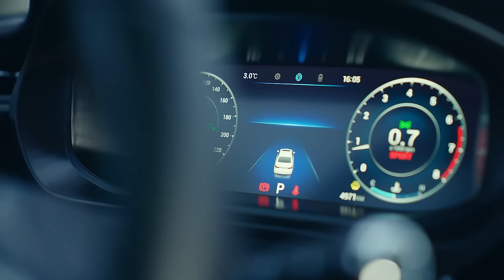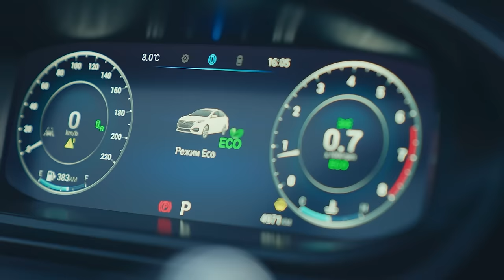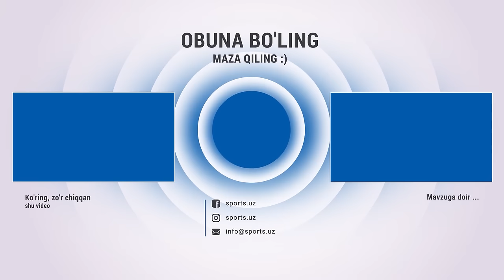Jahon chempionati / Osiyo kubogi / O'zbekiston futzali / Dilshod Rahmatov. #Prostapodcast12